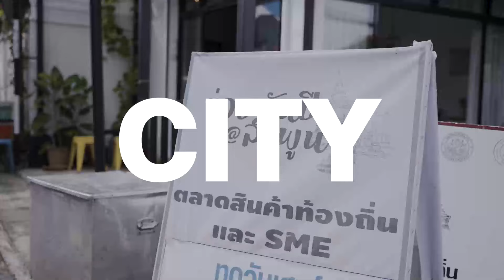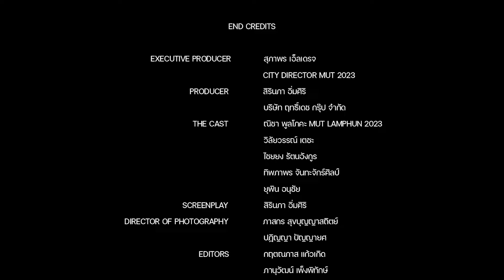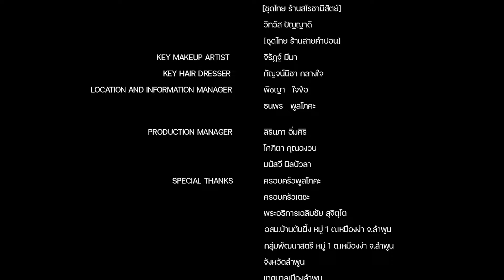選美小姐紀錄影片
創新聯合官方網站 創新聯合